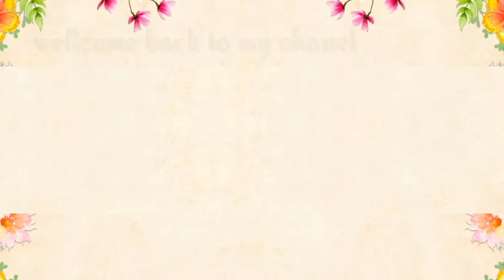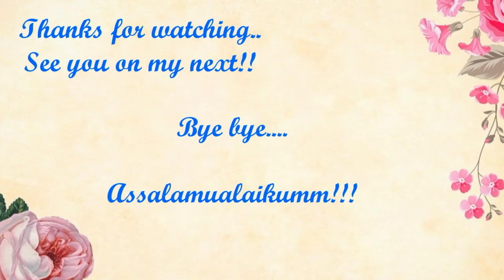🇲🇾🇮🇩KARNA KEINDAHAN ALAM INDONESIA,BULE2 REBUTAN BIKIN KONTEN TENTANG INDONESIA❗SAMPAI BANJIR CUAN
yuk berteman di medsos juga..

Assalamualaikumm guys..
Makcik minta maaf apabila selama membuat video reaction ada tersilap tutur kata dan bahasa ya guys. salam persaudaraan untuk kita semua...

Untuk owners video yang saya reaction, saya minta maaf juga bila saya buat reaction video tanpa meminta izin kebenaran.